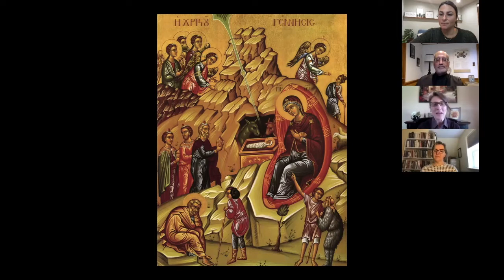Iconic Journey to Bethlehem - The Magi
Pres. Melanie DiStefano leads the discussion on the magi and their significance in the Nativity Icon.